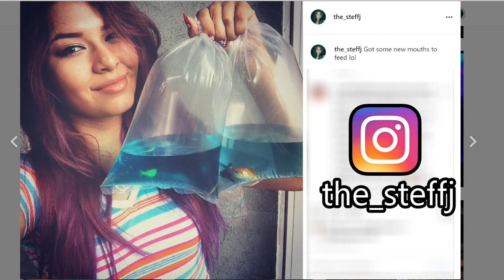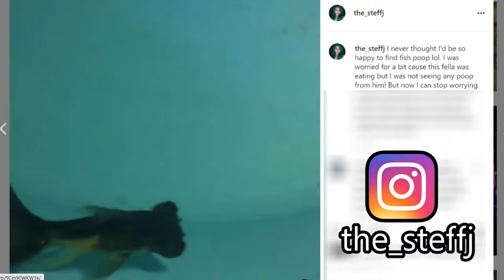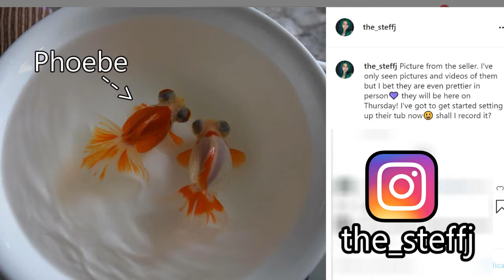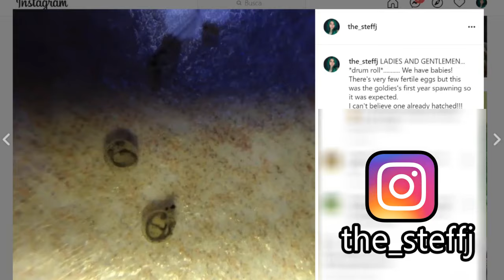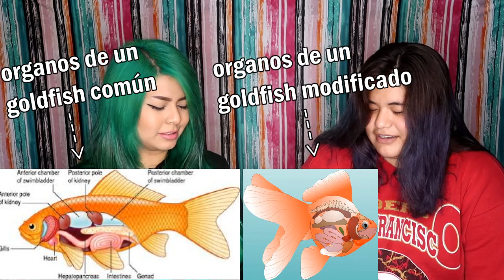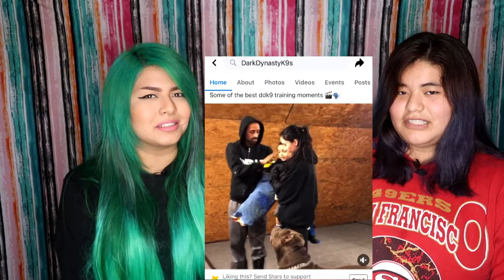LA CRUEL VERDAD SOBRE LOS GOLDFISH? (que le paso a mis goldfish?)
Apertura ya pronto!! no se les olvide hacer sus cuentas antes de

Facebook: solo busca "Steff J"